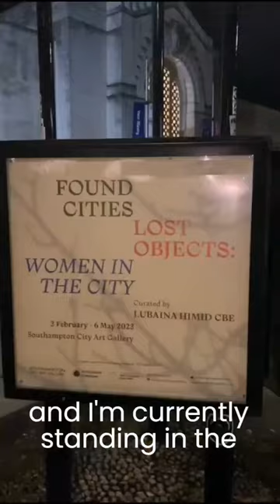Found Cities, Lost Objects exhibition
The new exhibition at Southampton City Art Gallery, curated by Turner Prize winner and  internationally renowned artist Lubaina Himid, CBE, Found Cities, Lost Objects invites us, through the works of female contemporary artists, to consider the experiences of women in the city.